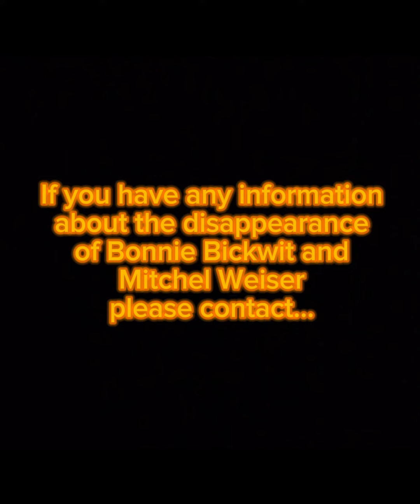The Search for Mitchel and Bonnie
50 years ago Brooklyn teenagers Bonnie Bickwit and Mitchel Weiser left Camp Wel-Met in Narrowsburg, New York bound for the massive Summer Jam concert headlined by the Grateful Dead and Allman Brothers Band.
They never arrived.
Sadly the case went cold and has since become the longest missing teens cold case in the United States.
Now thanks to an article written by Eric Greenberg of Rolling Stone the case has come back to the forefront. There is renewed hope that a resolution will be achieved for the long-suffering family and friends of Bonnie and Mitchel.
This video shares a little bit about the case and some potential new revelations. However, to get the full scope of the case it is highly recommended to visit Mitchel & Bonnie.com